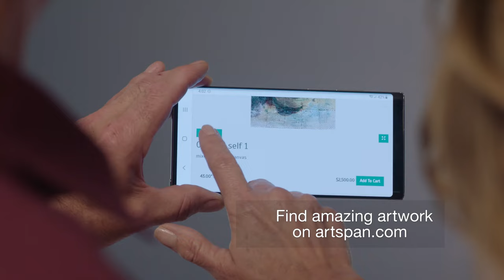Artspan Live Preview